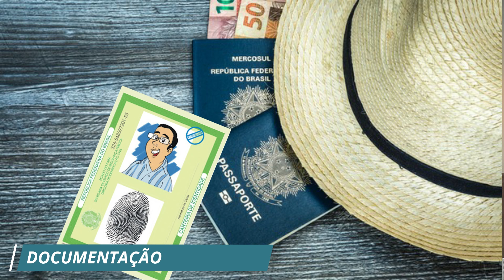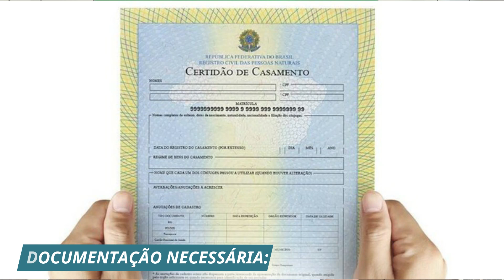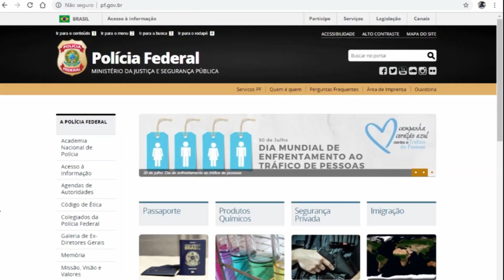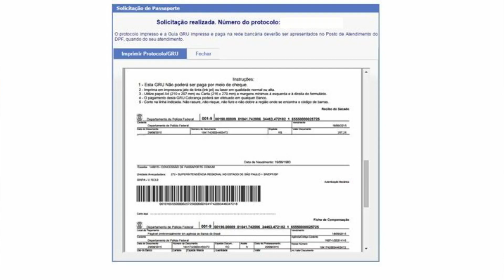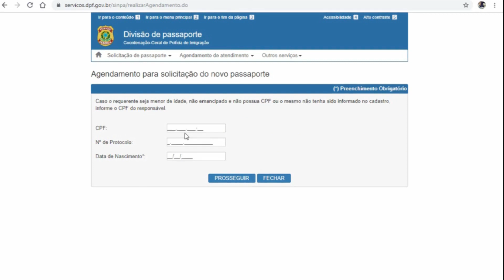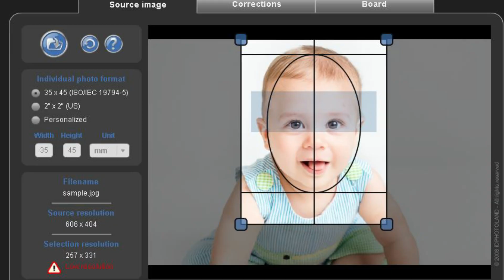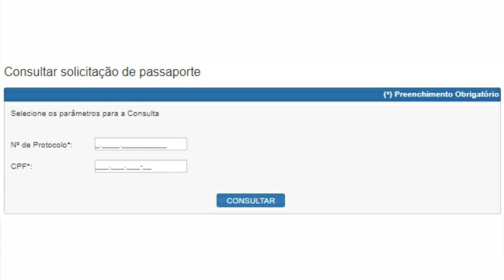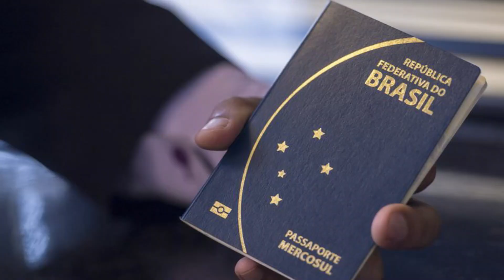Como fazer o PASSAPORTE 2021 - Fácil e rápido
Tirar passaporte é algo simples e que pode ser feito sem grandes despesas. O documento é emitido pela Polícia Federal e você terá que comparecer a um de seus postos duas vezes: uma para tirar as digitais e fazer a foto e outra apenas para retirar o passaporte pronto. Neste vídeo explico passo a passo como fazer a solicitação.

Como tirar seu passaporte passo a passo:

⭐️1. Reúna a documentação necessária

– Documento de Identidade – pode ser a Carteira de Identidade (RG), carteira funcional reconhecida por lei federal, Carteira de Habilitação com foto ou Carteira de Trabalho. O passaporte anterior também é válido. Detalhe: caso tenha mudado de nome leve também a Certidão de Casamento.

 – CPF – Se o número constar na Cédula de Identidade, CNH ou Carteira de Trabalho não é necessário apresentar o original

 – Certidão de Casamento – Caso tenha alterado seu nome.

Além desses documentos, se não for seu primeiro passaporte é necessário levar o anterior (comum ou de emergência) caso ainda esteja válido. Se ele não for apresentado será cobrada uma taxa em dobro.

Não é mais necessário apresentar título de eleitor, comprovantes de votação ou de serviço militar, no caso dos homens. No entanto é necessário que você esteja regular com a justiça eleitoral e serviço militar, pois é feita uma checagem no momento da emissão do passaporte. Caso a checagem aponte divergência, pode ser necessário apresentar título de eleitor, comprovante de votação ou de serviço militar.

⭐️2. Preencha a solicitação no site da Polícia Federal

O formulário é bastante simples e rápido de ser preenchido. São quatro telas, com dados pessoais, documentos e dados complementares (profissão, e-mail e endereço). Uma das maiores dúvidas aqui é sobre como preencher nome e sobrenome e o padrão é incluir todos os nomes no primeiro campo e os sobrenomes no segundo.
Após ter preenchido e confirmado os dados será gerado um protocolo com sua solicitação e o boleto do Guia de Recolhimento da União (GRU) para o pagamento.

⭐️3. Pague a taxa de emissão

Assim que você preencher o formulário de solicitação, clique para gerar o boleto de Guia de Recolhimento da União (GRU). Atualmente a taxa é de R$ 257,25. Somente após o pagamento você poderá fazer o agendamento do atendimento pelo site da Polícia Federal. Geralmente o sistema libera o acesso no dia seguinte ao pagamento, quando é feita a compensação bancária.

⭐️4. Agende a data de atendimento

Fez o pagamento da GRU, então acesse novamente o site da PF, dessa vez no link Agendamento de Atendimento. Caso esteja solicitando para mais de uma pessoa você pode agendar o todos de uma só vez.

Após ingressar com o CPF, número de protocolo e data de nascimento, o sistema indicará as cidades e postos disponíveis, bem como os dias e horários livres em cada um deles. Dica: caso esteja aparecendo alguma mensagem de erro confira se o número do CPF e da data de nascimento digitados no protocolo estão corretos. Se tiver algum erro, faça o agendamento normalmente e peça a correção no posto da PF.

⭐️5. Compareça ao posto da Polícia Federal

Na data agendada, compareça ao posto da PF com toda a documentação original listada no item 1. A apresentação do comprovante de pagamento não é obrigatória, mas pode ser necessária em casos de divergência ou erro de preenchimento de CPF.

Importante: não é necessário levar fotografia, pois ela será tirada pela Polícia Federal no momento do atendimento. A exceção é no caso de crianças com menos de 3 anos, que exigem uma fotografia facial no tamanho 5×7, recente, colorida e com fundo branco.

O atendimento costuma ser bem rápido. Após uma triagem inicial, você será chamado por uma senha para a conferência dos dados. Em seguida, pela mesma senha, você segue para a coleta de impressões digitais e para que tirem sua foto.

Feito isso,  é só aguardar ficar pronto. O prazo geralmente é de seis dias úteis e eles te entregarão um protocolo com a data provável de entrega – você pode consultar o andamento do pedido nesta página.

⭐️6. Retire seu passaporte

O passaporte ficou pronto? Compareça então ao posto, com um documento de identidade original e faça a retirada! A validade do passaporte é de dez anos, se o seu está próximo do vencimento pode tirar um novo antes de expirar, seguindo os passos acima.